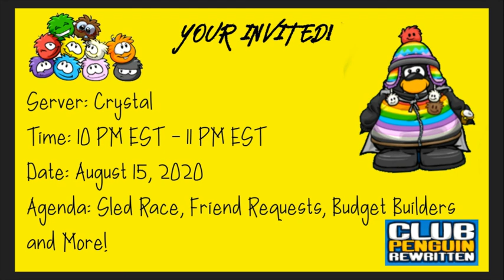🎉 End of Summer Celebration #1 🥳 | CPR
~ Social Media ~
Team Penguiners#4961 - Discord (Friend Me!)

Please dm on either Twitter, Discord, or in the Comment section of this video as it will be very helpful in planning the event.

How Does Budget Builders Work?

The concept is simple. The challenge is to build an amazing igloo based around a theme. However, the twist is that you are given a budget. You are only allowed to use items from the current Igloo catalog. You are allowed to use any furniture item from any catalog on the island, as long as you are using current catalogs. Make sure to keep track of all the items you are buying, including igloo and flooring as those will also be calculated into your budget. Lastly don't forget to have fun and that when you are building your igloo, add a little bit of personality to it to help make it stand out from the competition.

Theme: Will be given at the event
Time: 30 Minutes Give or Take
Budget: Unknown, most likely 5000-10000 coin range

I can't wait to meet everyone on CPR this Friday!